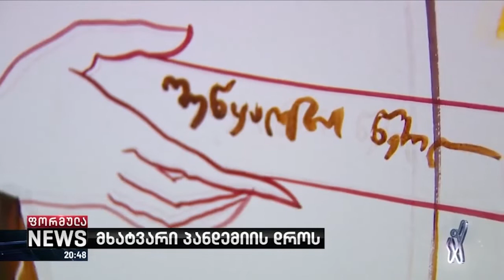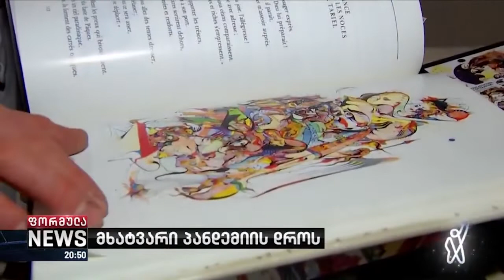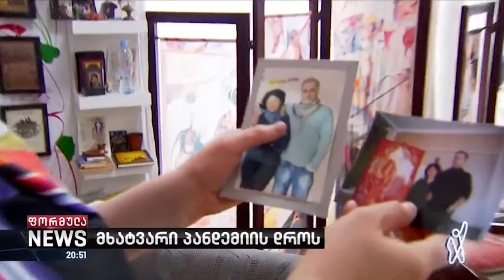რუსუდან ფეტვიაშვილის ცხოვრება პანდემიის დროს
▪️ „რწმენა არ უნდა დაკარგო ადამიანმა. უნდა იცოდე, რომ ადამიანი ყველაფერზე ძლიერია“

 როგორია ცნობილი მხატვრის, რუსუდან ფეტვიაშვილის ცხოვრება პანდემიის დროს